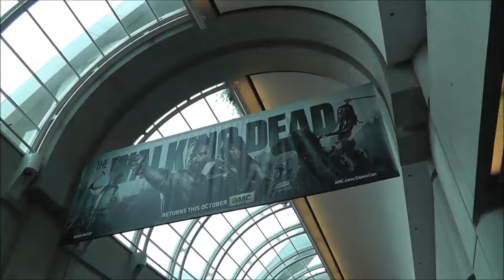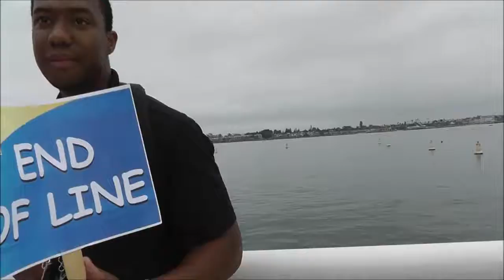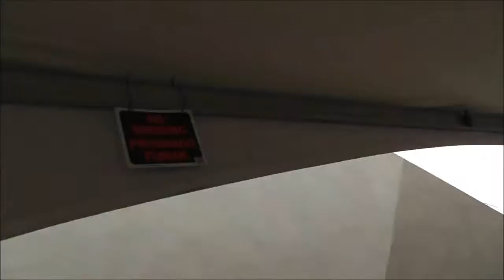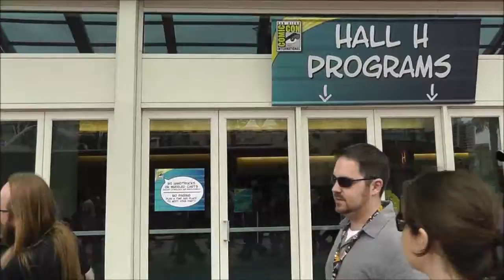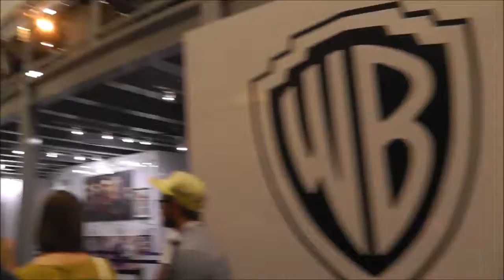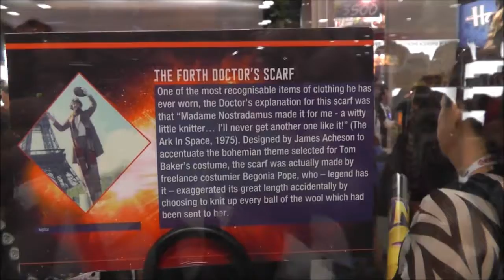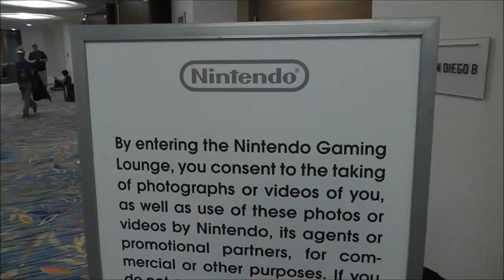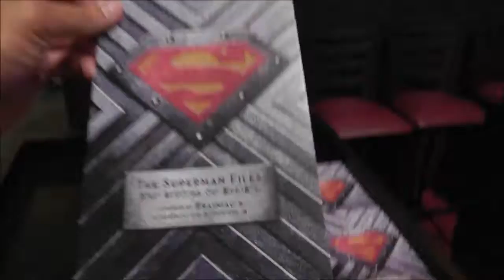San Diego Comic Con International 2013 Day 4 Sunday